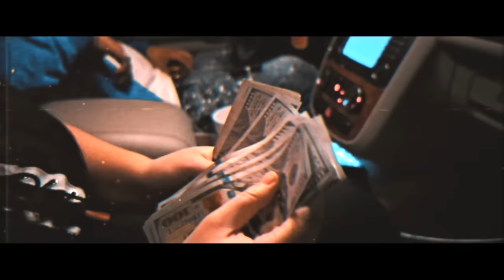OTTIE - "How We Do" ft. Getta Tha Hot Flamer x Dame x Sir | Dir @YOUNG_KEZ (Official Music Video)